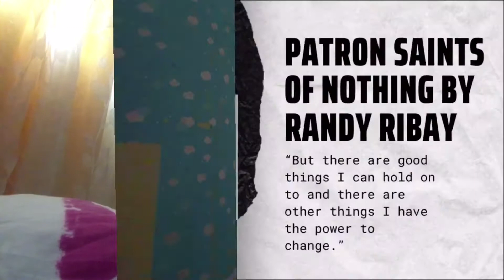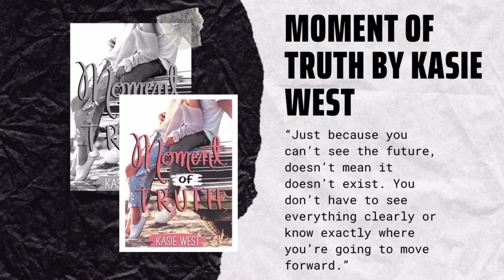BIRTHDAY VLOG | Birthday During Quarantine | Favorite Book Quotes in 2020 (so far)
In this vlog, I share how my day went on my 24th birthday last October 2. I also share 24 book quotes that really resonated with me from 24 books I’ve read thus far this year. This is so far my favorite content and I hope that you’ll love it!